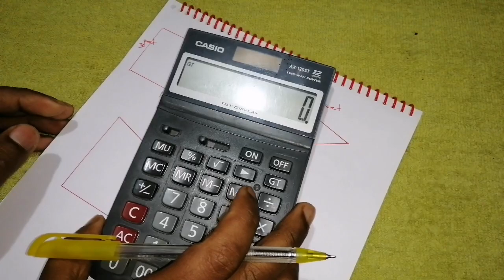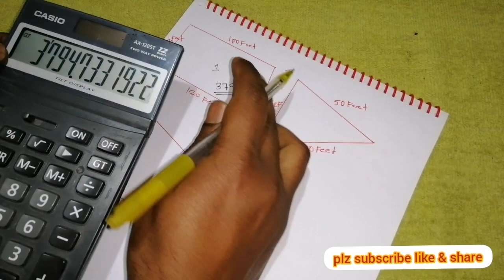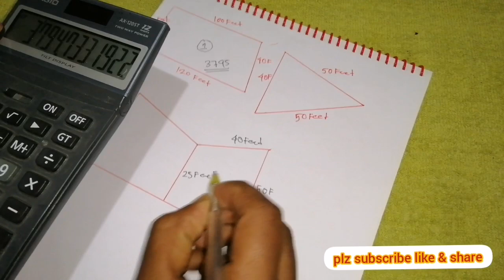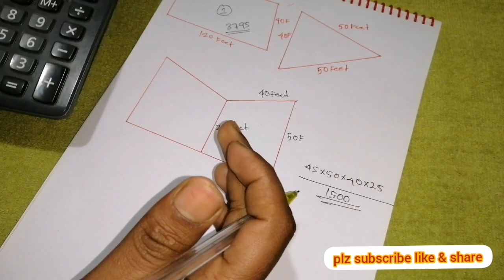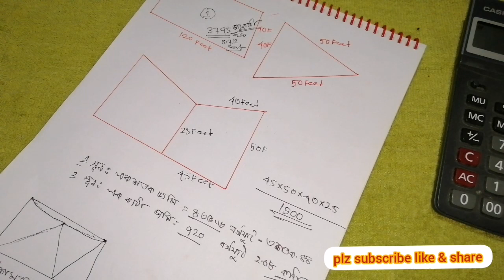পৃথিবীর সহজ উপায়ে জমি পরিমাপ / জমি পরিমাপের সূত্র / Easy Land Calculation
পৃথিবীর সহজ উপায়ে জমি পরিমাপ / জমি পরিমাপের সূত্র

জমি পরিমাপ শিখুন পৃথিবীর সহজ উপায়ে
জমির পরিমাপ,
জমির হিসাব নিকাশ,
জমির হিসাব,
ভূমি জরিপ,
জমি মাপার পদ্ধতি,
জমি মাপার সঠিক পদ্ধতি,
জমি,জরিপ,
জমির শতাংশ হিসাব,
জমির মাপ,
জমি মাপার সুত্র,
পরিমাপ,বিঘা